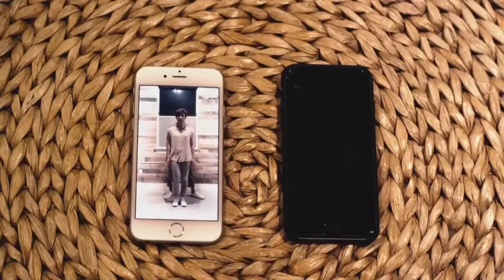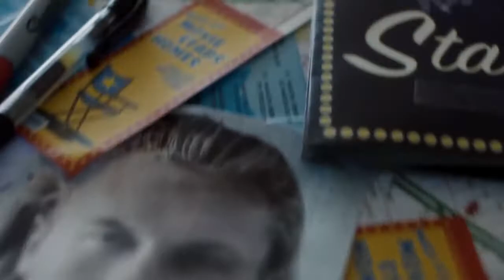T10 con el Fan club de Demi Lovato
Mira el T-10 con Diana Pitti e Ismael Avid de Lunes a Viernes 5:30 PM por Mas 23